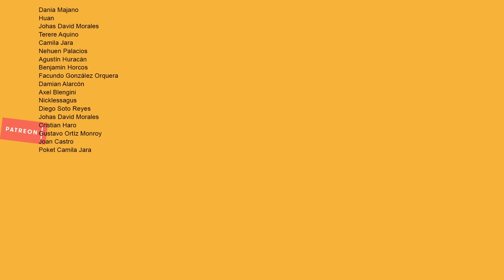La Casa de Papel, Temporada 1 y 2 | TeLoResumoAsíNomás 152